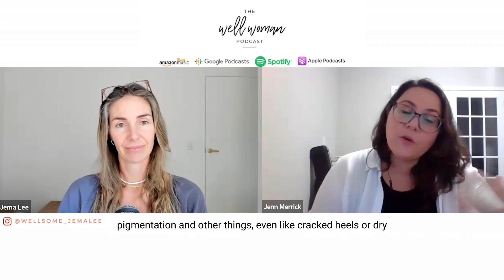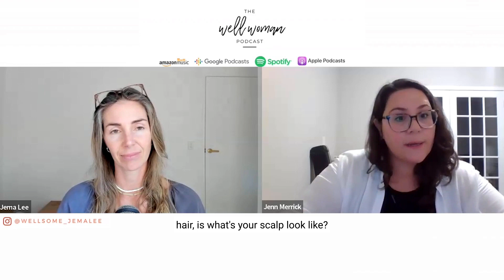Transforming Period Acne, Hair Loss & Brittle Nails with Jenn Merrick : Episode 229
Do you have brittle, breakable nails? Is your hair dry, dull, and unable to grow? Do you have skin issues and stubborn acne that continues to pop up? If you answered yes to any of these, then this episode will be a gamechanger for you.

Jenn Merrick (ttps:// is a Functional Nutritional Therapy Practitioner and Paramedical Esthetician. She helps women interpret the state of their hair, skin, and nails to understand what is going on internally with their health. Whether it is a thyroid issue, live issue, hormonal imbalance, or anything else, Jenn is determined to help her clients get to the root cause and make real change in their internal health which helps their external confidence.

Throughout this episode, Jenn talks about how the health of our skin, hair, and nails can give us insight into what our body is experiencing internally. She shares the commonalities among her clients, signs to look for in hair, skin, and nails to understand your internal health, why we get period acne, and so much more.

In This Episode:
- How Jenn got into dermatology
- Ways our skin, hair, and nails tell us what our internal health is
- Signs to look for in hair and nail health
- Signs that our skin gives us about our health
- Why do we get period acne?